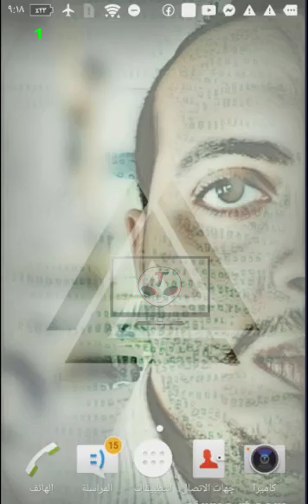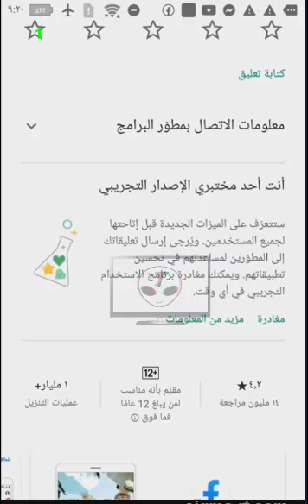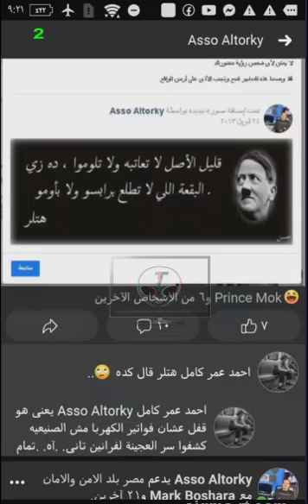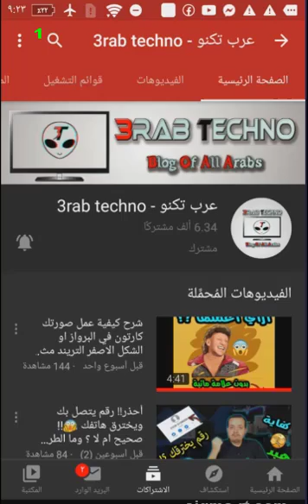شرح كيفية تفعيل الدارك مود Dark Mode في تطبيق الفيس بوك 2020 ( الوضع الليلي ) من التطبيق نفسة 2020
في هذة الحلقة سوف اشرح لك كيف تفعل الدرك مود dark mode او الوضع الليلي في الفيس بوك بكل بساطة وبكل سهولة اتمنى لك مشاهدة ممتعه ولا تنسى الدعم لايك وكومنت ♥ واشترك في القناة وفعل زر الجرس ليصلك كل جديد ♥

??الاغنية الموجودة بالفيديو :-
?? Crying Over You - Chill Hip-Hop Beat